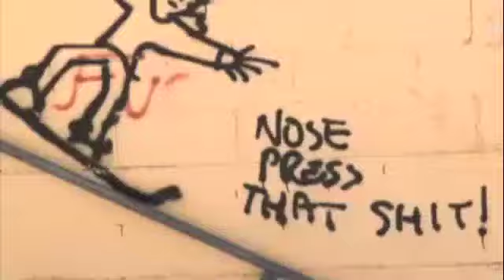Lucas Magoon Montage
Montage of GOON made with all of the best shots